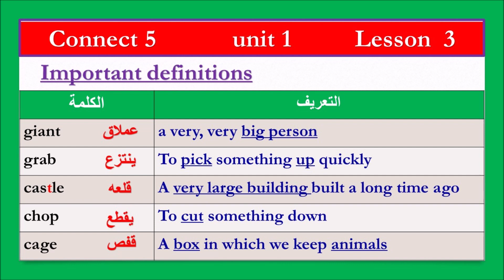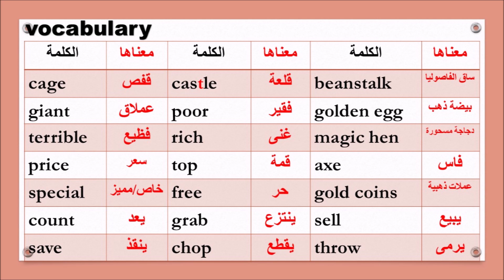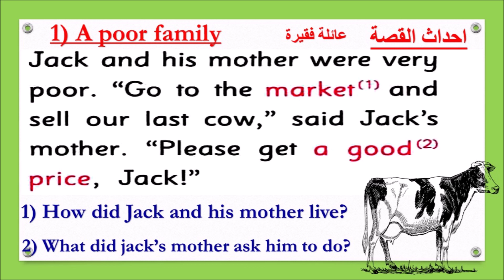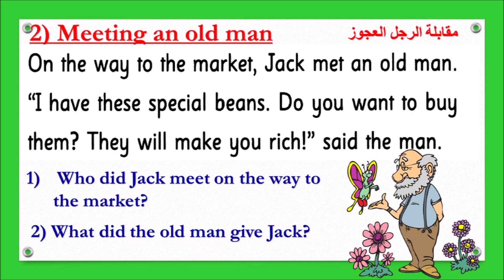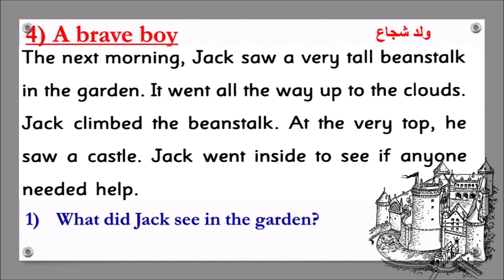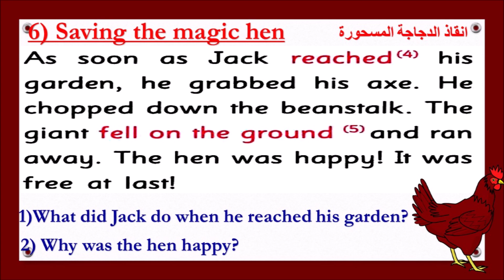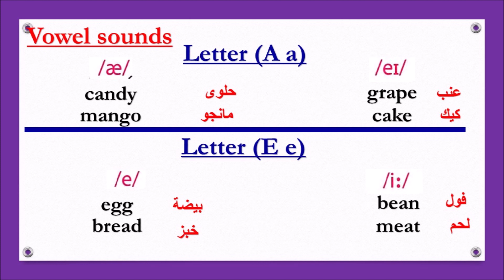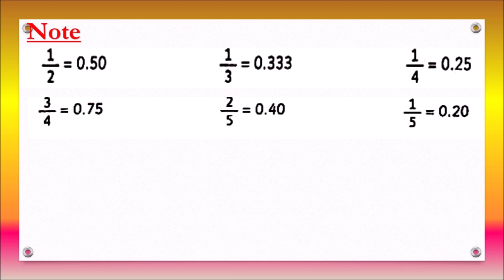unit 1 lesson 3 connect 5 الدرس الثالث من الوحدة الاولى كونكت 5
شرح الدرس الثالث من الوحدة الاولى كونكت 5 للصف الخامس الابتدائى المنهج المعدل 2024 مع عرض التعريفات الهامة و الكلمات الاساسية للدرس و سرد القصة